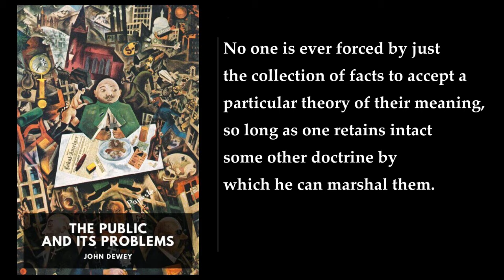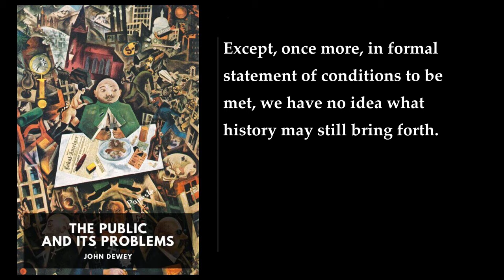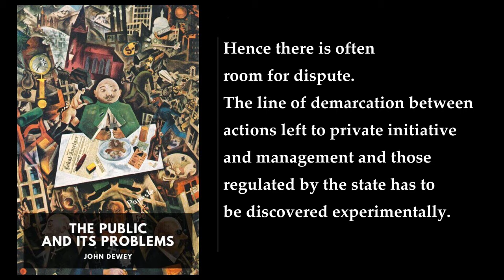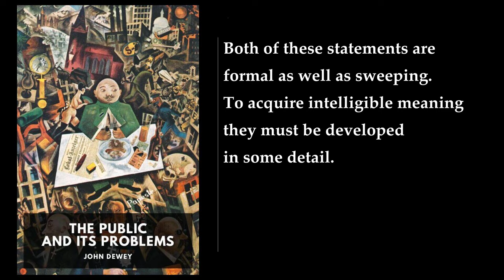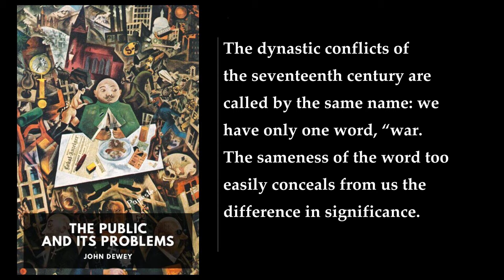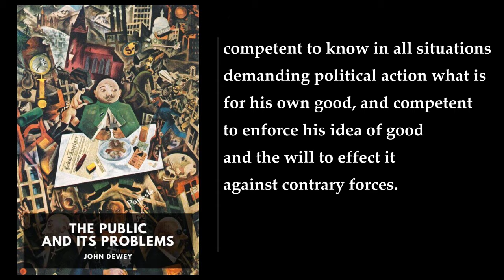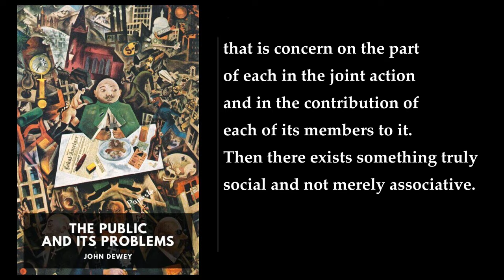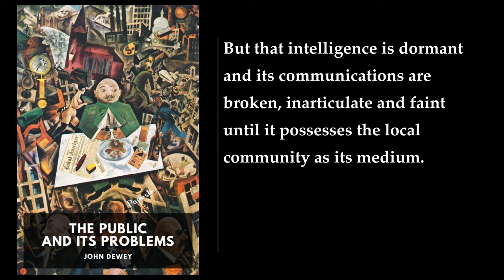The Public and Its Problems 🏆 By John Dewey FULL Audiobook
John Dewey's book "The Public and Its Problems", published in 1927, is a significant treatise in political philosophy. In this work, Dewey grapples with the challenges posed by the major technological and social changes of the 20th century. Let's delve into a detailed summary:

1. Context and Purpose:
   - Dewey seeks to define and explore the viability of a genuinely democratic society in the face of rapid transformations.
   - He aims to clarify the concepts of the "public" and the "state," their creation, and their inherent weaknesses in understanding and promoting collective interests.

2. Key Themes:
   - Democracy and Participation:
     - Dewey argues for a participatory ethos in all aspects of life, emphasizing that democracy should extend beyond formal political processes.
     - He contends that cultivating an engaged citizenry is essential for a robust democracy.
   - The Public and Negative Externalities:
     - Dewey introduces the concept of "negative externalities." These occur when individual actions have indirect consequences for unrelated third parties.
     - A "public" emerges in response to negative externalities, aiming to legislate for the common interest.
   - Lippmann's Influence:
     - Dewey engages with philosopher Walter Lippmann's criticisms of democracy.
     - Lippmann argued that the public lacked the knowledge to contribute effectively to state policy, favoring a technocratic elite.
     - Dewey counters this view, asserting that a public forms precisely in response to negative externalities.

3. Dewey's Arguments:
   - Human Distinctiveness:
     - Dewey asserts that human societies cannot be explained solely by animal instincts.
     - Humans uniquely understand the consequences of their actions, including negative externalities.
   - The Birth of the Public:
     - A public arises when confronted with negative externalities.
     - It legislates to address these externalities for the common good.
   - Challenges to the Public:
     - Dewey acknowledges forces hindering the public's understanding and articulation of its needs:
       - Corporate interests.
       - Mind-numbing popular entertainment.
       - Novel technologies.
       - Specialized work roles limiting information flow.
       - Inherent human flaws like selfishness.

4. Legacy and Controversy:
   - Pragmatic Philosophy:
     - Dewey's work remains contentious due to its pragmatic approach.
     - He emphasizes practical solutions and engagement over abstract theories.
   - Debate on Democracy and Liberalism:
     - Scholars debate whether Dewey's communitarian stance clashes with liberalism.
     - His vision of democracy emphasizes active participation and community.

In summary, "The Public and Its Problems" challenges conventional notions of democracy, urging us to recognize the interconnectedness of public life and individual actions. Dewey's insights remain relevant as we navigate complex societal issues in the 21st century   ..

00:00:00 The Public and Its Problems. I: Search for the Public
00:54:38 II: Discovery of the State
01:52:23 III: The Democratic State
02:47:31 IV: The Eclipse of the Public
03:39:40 V: Search for the Great Community
04:45:47 VI: The Problem of Method